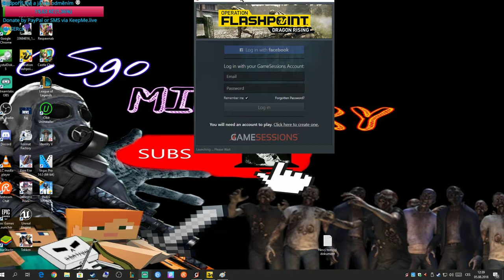OPERATION FLASHPOINT: DRAGON RISING !!ORIGINAL FREE !! MASERcz CZ/SK (INFO)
📌chcešly hru pohni myší,jedna se o časovou akci

▼ Další info ▼
📌Pc SESTAVA:
📌 20GB RAM
📌 Mikrofon Trust
➜ SLUCHÁTKA CREATIVE i S Mikrofonem
 📺Featured video📺